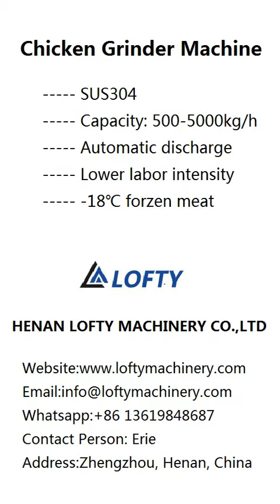Chicken Grinder Machine Fully Automatic(2024)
Application of Chicken Grinder Machine
Chicken grinder machine is used to grind meat into meat paste, which could be made dumpling filling, meatballs and so on.It is also chop the meat at -18℃, can produce different sizes of minced meat and slices by changing the cutter. No obvious temperature rise can be made on the products, so the minimum bacteria level can be maintained for your products while the hemoglobin can be properly preserved, greatly improving the shelf life of your products.Available for:

* Various of froze meat, fresh meat, skin of animals, chicken, duck skeleton, fish, vegetables and so on.
* widely used in hotels,restaurants,canteens and other places of business or small food processing enterprises.

Feature of Chicken Grinder Machine
a.Rapid maintenance and easy cleaning
b.Elegant appearance, stainless steel cabinet with polishing appearance, easy for cleaning, cap, head,screw, blade, pore plate etc which meat can be removed for cleaning.
c.Stranding cage adopts precision casting process, no blisters, the low temperature of the meat material is conducive to preservation.
d.Drive shaft stainless steel, seated in special seals and ball bearings

Chicken Grinder Machine Technical Data:
Model                         JR-100/JR-120/JR-130/JR-160/JR-200/JR-250
Voltage                       380V,50HZ
Power                         4-45kw
Capacity                     500-5000kg/h
Material                      SS304
Weight                        190-1200kg

chicken grinder machine
industrial meat grinder
electric meat grinder
meat chopper machine
meat mincer machine
meat grinder machine
meat grinder
beef grinder
food meat grinder
meat and food grinder
meat mincer
meat chopper
commercial meat grinder
meat grinders for sale
electric meat mincer
electric meat grinder mincer
sausage grinder
sausage grinder machine
chicken grinder
heavy duty meat grinder
electric mincer
meat mincers for sale
mincing machine
mincing machine for sale
commercial meat mincer
stainless steel meat grinder
meat grinder price
electric mincer machine
heavy duty meat mincer machine
meat mincer grinder
heavy duty meat grinder machine
meat mincer and grinder
electric mincing machine
electric meat chopper
commercial mincer
industrial mincer
chicken mincer
mincer meat grinder
industrial mincing machine
commercial mincing machine
big meat grinder
electric meat mincer machine
electric meat grinder machine
meat grinder chopper
biggest meat grinder
meat chopper grinder
meat grinder big
beef grinder machine
commercial meat grinder for sale
best commercial meat grinder
large meat grinder
commercial meat mincer machine
meat sausage grinder
meat grinder for sausage
mincer grinder
commercial meat grinder machine
meat mincer machine price
ground beef meat grinder
largest meat grinder
meat and sausage grinder
meat grinder cost
meat mincer price
meat grinder mincer
industrial meat grinder machine
industrial meat mincer machine
chicken mincer machine
mincer machine price
mince maker machine
chicken mince machine
mincing machine price
chicken grinder machine price
industrial meat grinder for sale
heavy duty meat mincer
heavy duty electric meat grinder
sausage mincer
industrial meat mincer for sale
factory meat grinder
huge meat grinder
heavy duty commercial meat grinder
commercial mincer machine
industrial meat mincer
mincer machine for sale
beef mincer machine
best meat grinder machine
best meat mincer machine
stainless steel meat mincer
stainless steel electric meat grinder
mince grinder machine
mince making machine
mince meat maker
electric meat mincer for sale
commercial electric meat grinder
meat mincer sausage maker
electric commercial meat grinder
frozen meat grinder
big meat grinder machine
electric meat mincers for sale
mutton mincer machine
beef mince machine
automatic meat grinder
mutton grinder machine
industrial mincer machine
meat grinder machine industrial
heavy duty meat chopper
meat grinder machine commercial
meat grinder machine heavy duty
mutton mincer
heavy duty mincer meat machine
mince meat maker machine